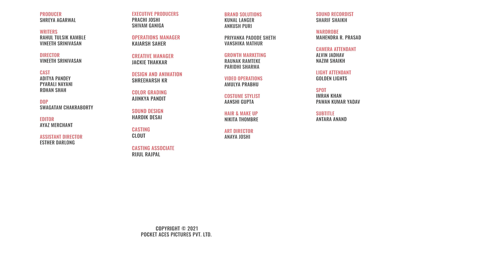FilterCopy | Struggles Of Being In Your Early 20s | Ft. Rohan Shah & Aditya Pandey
Remember when you thought people in their 20s were adults. Hahahaha (Help me 🥺)
Check out the FullyLoaded iQOO Z3, India’s first smartphone with Snapdragon 768G 5G and 55W FlashCharge.

Producer
Shreya Agarwal

Writers
Rahul Tulsik Kamble
Vineeth Srinivasan

Director
Vineeth Srinivasan

Cast
Rohan Shah
Aditya Pandey
Pyarali Nayani

Dop
Swagatam Chakraborty

Editor
Ayaz Merchant

Assistant Directors
Esther Darlong

Executive Producer / Production Controller
Prachi Joshi
Shivam Ganiga

Operations Manager
Kaiarsh Saher

Creative Manager
Jackie Thakkar

Design & Animation
Shreeharsh Kr

Colour Grading
Ajinkya Pandit

Sound Design
Hardik Desai

Casting
Clout

Casting Associate
Rijul Rajpal

Brand Solutions
Kunal Langer
Ankush Puri

Vanshika Mathur

Growth Marketing
Raunak Ramteke
Paridhi Sharma

Video Operations
Amulya Prabhu

Costume Stylist
Aanshi Gupta

Nikita Thombre

Art Director
Anaya Joshi

Sound Recordist
Sharif Shaikh

Camera Attendant
Alvin Jadhav
Nazim Shaikh

Light Attendant
Golden Lights

Spot
Pawan Kumar Yadav
Imran Khan

Subtitle
Antara Anand